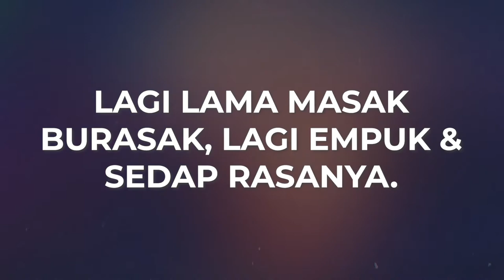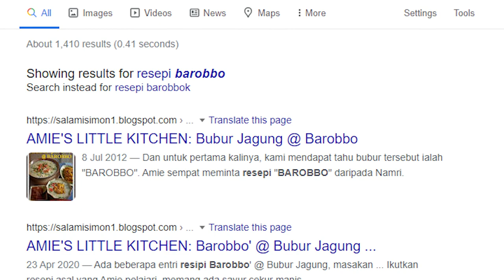KALINI KAMI KONGSIKAN 3 MAKANAN TRADISI BUGIS YANG POPULAR DI SABAH!